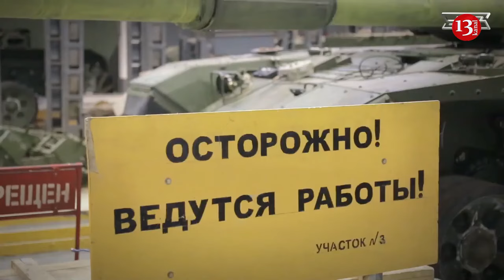Economic, military indicators suggest Russia is preparing for large-scale war with NATO - ISW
Some economic and military indicators suggest that Russia may be preparing for a large-scale conventional war with NATO, "likely on a shorter timeline than what some Western analysts have initially posited," the Institute for the Study of War assessed in its report.
Although not an imminent threat, the ISW assesses that Russian President Vladimir Putin's emphasis on growing Russia's economic and military capabilities is an indication that Russia is gearing up for conflict beyond "a protracted war in Ukraine."
Following Putin's rigged "victory" in the 2024 Russian presidential election, the Russian leader met with party faction leaders in the Russian State Duma, Russia's lower house, to emphasize Russia's priorities in growing the economy.
According to a readout released by the Kremlin, Putin emphasized the need to grow the "new elite" that will "will mature on the front," as opposed to supporting Russian oligarchs who have "lined their pockets" in amassing wealth through privatization and corruption after the fall of the Soviet Union.
The ISW suggests that by outlining a mandate to Russian political elites, Putin is likely seeking to "stabilize Russia's long-term financial position with increased government expenditure." Putin's willingness to risk his relationships with the wealthy strongmen who support him points to more expansive military ambitions.
Despite opposition from some Russian oligarchs at the start of Russia's full-scale invasion, a shift to a war-time economy will reportedly grow Russia's gross domestic product by 2.6 percent this year, with 3.6 percent growth in 2023.
The ISW also assessed that an expansion of Russia's military capabilities, as well as military restructuring, are indicators that Russia is setting conditions for the possibility of future direct conflict with NATO.
The ISW gave no timeline as to when they believe a direct conflict with NATO may play out, noting that a timeline for Russia's preparedness to launch an attack against NATO is heavily reliant "on the financial resources Putin is willing to put against military efforts."